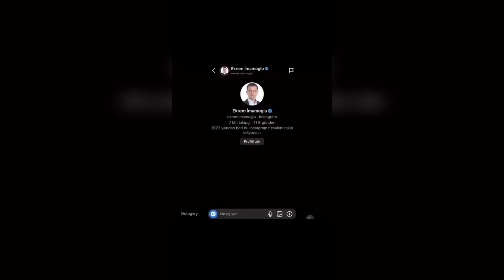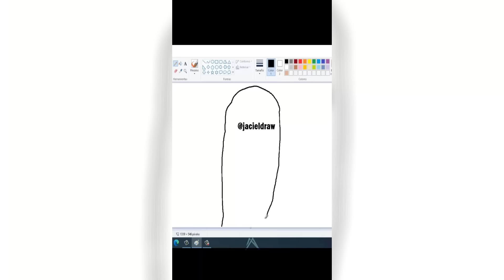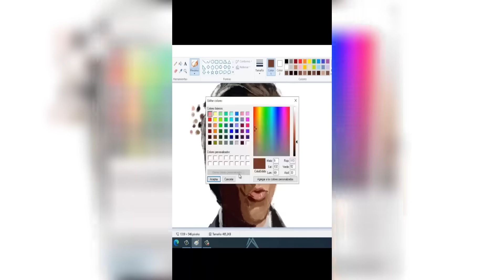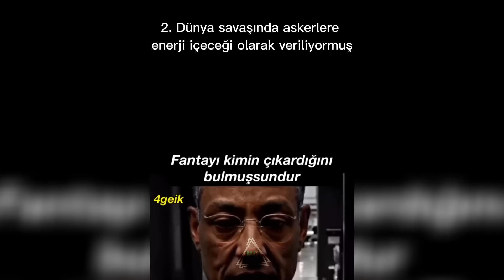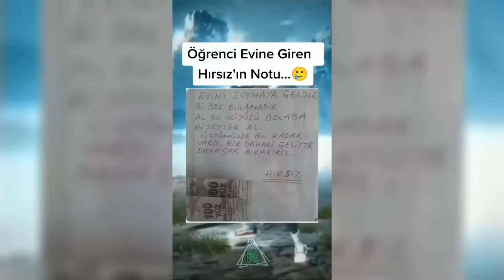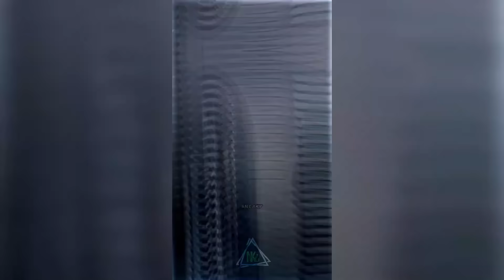Noldu Ki ¿ | Tam Çerezlik | #31